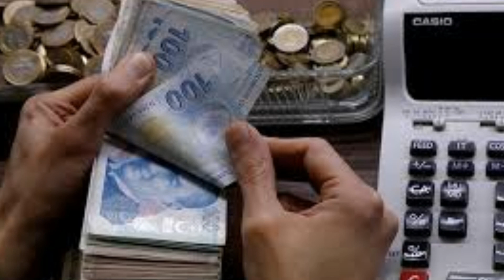Sondakika! Müjdee Tüm emekliye DUYURU GELDİ !!! Açıklama geldi ssk bağ-kur